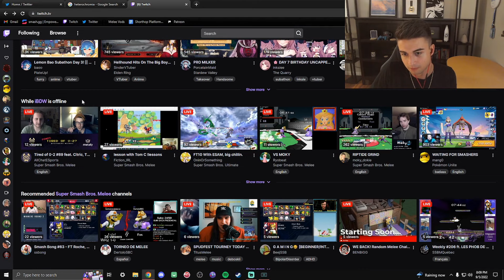Fiction_IRL (Jmook11) | Smash Melee Highlights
Please send a tweet to @karuur_bot if you want your clip removed or channel blacklisted.

Timestamps & Vods:
[00:00] #1 Jmook11: Fiction_IRL (1442 views on Sep 06 2022)

[00:17] #2 epsilene: career ended (63 views on Sep 06 2022)

[01:17] #3 iBDW: which is why s*x feels so good by the way (51 views on Sep 05 2022)

[01:22] #4 TeamOXY: team parasol combo (47 views on Sep 05 2022)

[01:31] #5 CardboardBear: The Maple Staple (45 views on Sep 06 2022)

[01:41] #6 Kaymarth: drill ec sing drop (43 views on Sep 06 2022)

[01:49] #7 BENBIGG: "i have an idea" (41 views on Sep 06 2022)

[02:19] #8 xdelmao: minon danse (37 views on Sep 05 2022)

[02:27] #9 cobaly_: DAS HOW U DO IT IT NEWPORT BAYBEE (LIVE DOG REACTION) (37 views on Sep 05 2022)

[02:57] #10 TeamOXY: weed and anime combo  (31 views on Sep 05 2022)

[03:07] #11 Kaymarth: Zach clutch (29 views on Sep 06 2022)

[03:34] #12 cobaly_: DO NOT SIDE B (29 views on Sep 05 2022)

[03:51] #13 BENBIGG: lol! (27 views on Sep 06 2022)

[04:18] #14 cobaly_: Planet 6 Moment (25 views on Sep 06 2022)

[04:46] #15 NorthBaySmash: The forward smash charge doc upsmash situation (25 views on Sep 05 2022)

[05:11] #16 mang0: PRE VACATION GRIND (25 views on Sep 06 2022)

[05:39] #17 luigit0ilet: this one's going in a combo video lol (23 views on Sep 05 2022)

[05:44] #18 luigit0ilet: 69 (23 views on Sep 05 2022)

[05:56] #19 DJSALTYNUTZ: LA MAO DAT FINISH (23 views on Sep 05 2022)

[06:03] #20 ringlerssbm: Technical with it (23 views on Sep 06 2022)

[06:23] #21 mang0: hmm (23 views on Sep 06 2022)

[06:33] #22 SSBMQuebec: metapole (23 views on Sep 06 2022)

[06:55] #23 xdelmao: uthrow waveshine pog (19 views on Sep 06 2022)

[07:13] #24 SSBMQuebec: Quand le désespoire s'empare de toi (17 views on Sep 06 2022)

[07:43] #25 AllChatESports: swagmeister (17 views on Sep 06 2022)